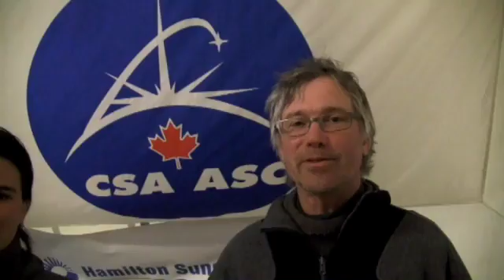HMP-2010: Dr Perry Johnson-Green and Lauren Artman on Plants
Dr Perry Johnson-Green (Senior Program Scientist, Canadian Space Agency) and Lauren Artman (Exobiology Student, Canadian Space Agency) talk about plants inside and outside of the Haughton Imapct Structure from an Exobiology perspective and how their research relates to growing plants on other planets.
Video by: Elaine Walker (E/PO, HMP, Mars Institute)